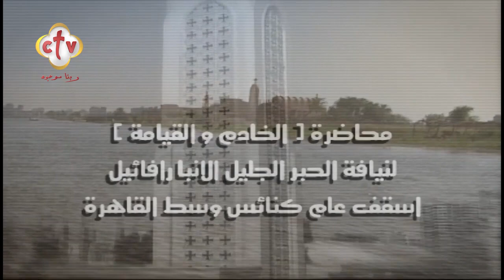عظة بعنوان "الخادم والقيامة" | مع نيافة الحبر الجليل الأنبا رافائيل "أسقف عام كنائس وسط القاهرة